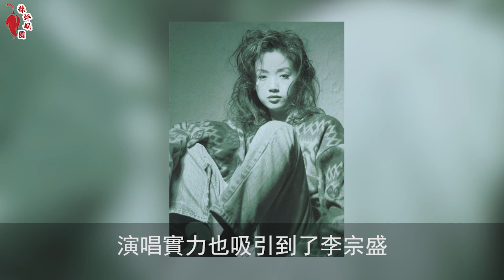消失的吳倩蓮！拒絕劉德華求婚，錯付庹宗華12年低調再嫁，現只能委屈吃路邊攤？ |辣評娛圈